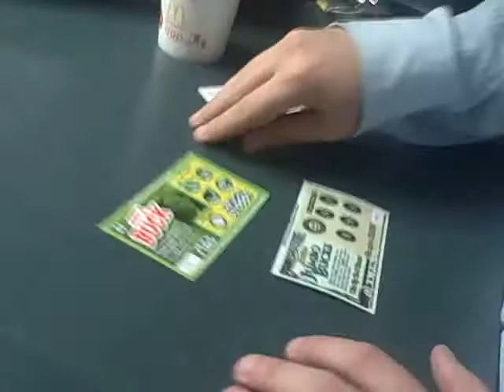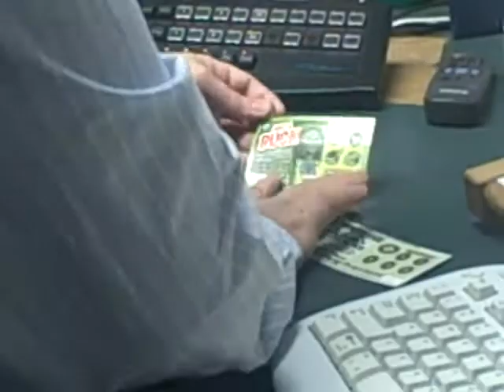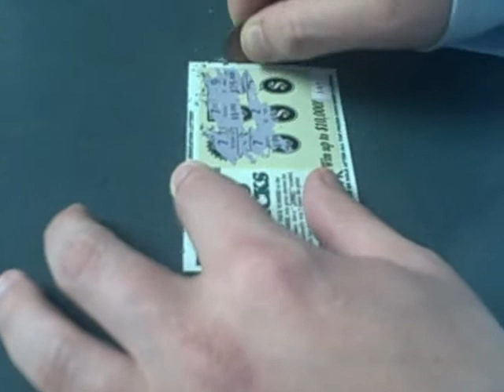The Gator Morning Show with JD and Daniel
The Gator Morning Show with JD and Daniel take on some Bad Luck myths and BUST them!!